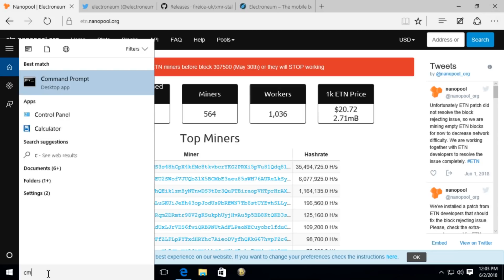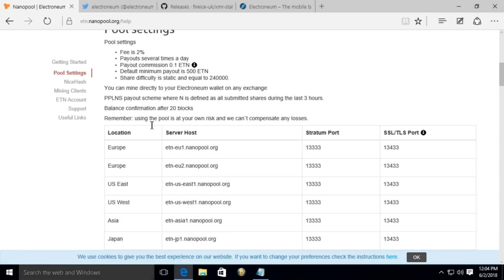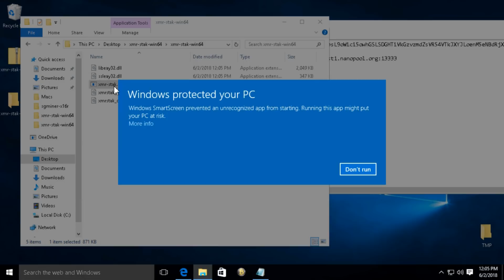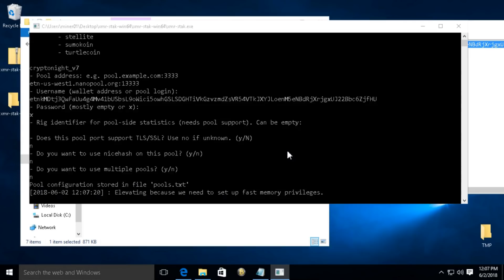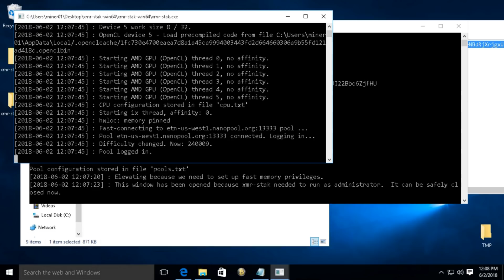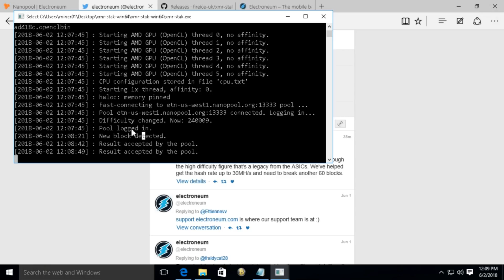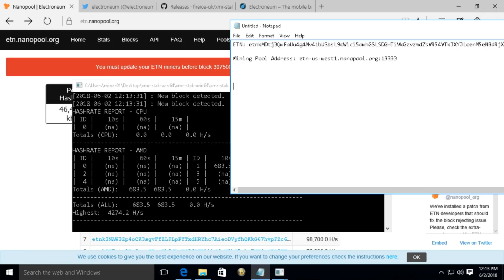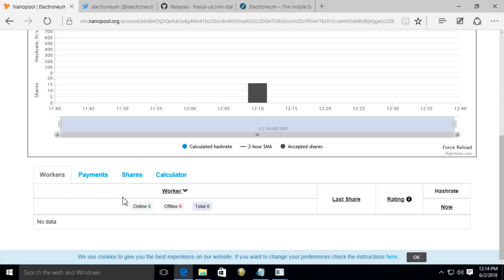Updated How to CPU/GPU Mine Electronum June 2018 Edition, AMD & NVIDIA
In this video I go over how to mine Electroneum after the latest Electroneum fork.

Parts to the components in mining rig used in this video.

Hard Disk
Power Switch
Mining Rig Case
Radeon RX 580 Graphics Cards

Mine the best crypto for your hardware and convert it to Bi
Browse faster by blocking ads and trackers that violate your privacy

LTC: LMRKBXgNEVi1srPXQ2BDVfc5gTbKSTQWzS
BTC: 1JSywgfuT9S2rspR41f5Bb9nNQkynweaBg
ETH: 0xfab75f1ff9326827c6660c649fea53fbcf45d11f
BCH: 1Ccu5PGJasPPG6iSAuZwBvDNZKiREfDwZw
ETC: 0xf063398add13725964af1116d655c171e496b750
WAV: 3P854zpHH5CgWAtTopBDS9KGrNmpF9q4gGB
RVN: RDLybsiLuV9E4kRBaSRpFTsdJe4KzPPfYe
XUEZ: XQ8oxRYj2X3WEVkEzMeX8jviEBdmVyj2Bw
TRIT: TvzYsSAwCfAQoVZ4GaAgSdL6dF4vqXoakGC4HQ3N1TYAHCQ26zQoTdtB8zi5N2nFvugp3Y1Wnzf5aCd5beMLCv5q1NAy4jzbz